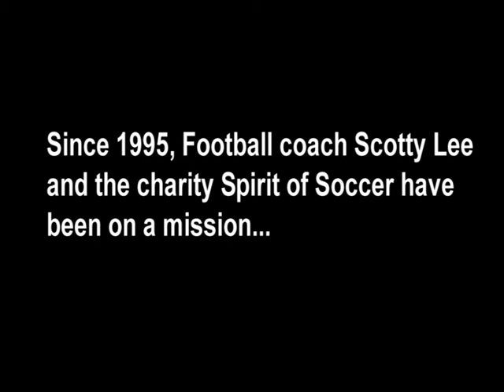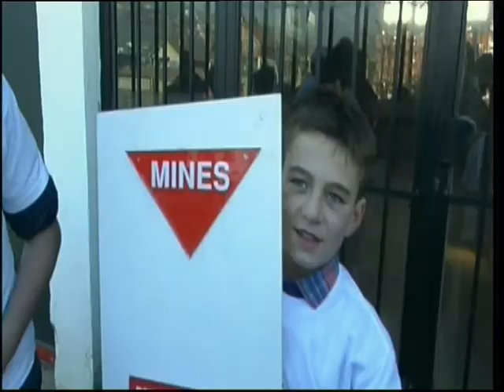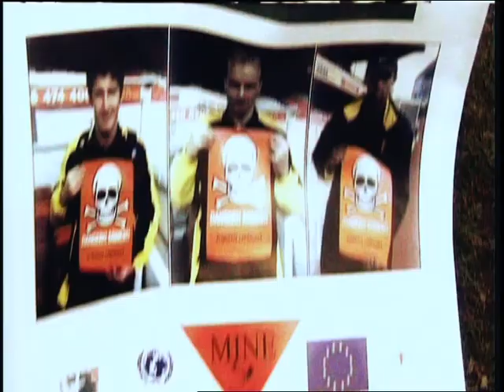Spirit of Soccer in KOSOVO '98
Footage shot by Doug Aubrey covering the clinics held in Kosovo. Includes candid interview with British Fusiliers and Mine Action personnel that assisted with the campaign on the effectiveness and purpose of the mission.